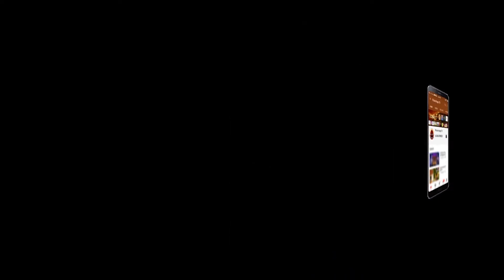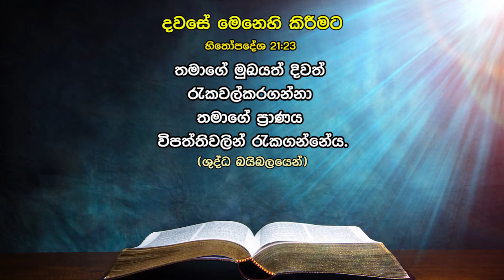ඔබේ ප්‍රශ්නය ජයගන්නට Davase Aruna 243 | Dawase Sithuwilla | Daily Word | Dawase Dewa Wachanaya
Rev. Wesley Alexander - Methodist Church

Contact අමතන්න :
Dedunu දේදුනු : Mobile / WhatsApp (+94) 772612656
Ruvinda රුවින්ද : Mobile / WhatsApp (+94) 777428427
Rajintha රජින්ත : Mobile / WhatsApp (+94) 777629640